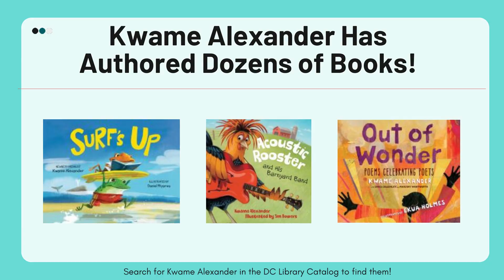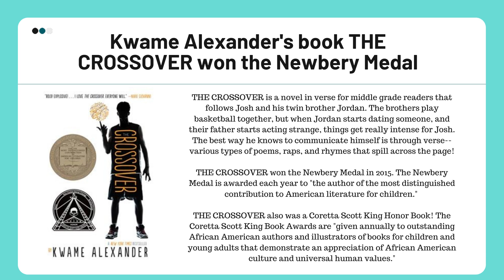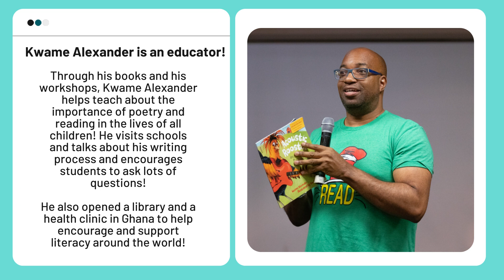Family Learning at the Library: Who is Kwame Alexander? by DCPL Librarian Aryssa Damron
Who is Kwame Alexander? Meet the award-winning author behind the DC Family Reads book, The Crossover.